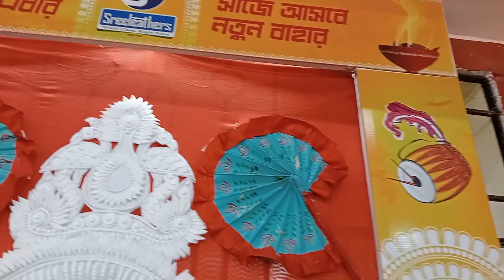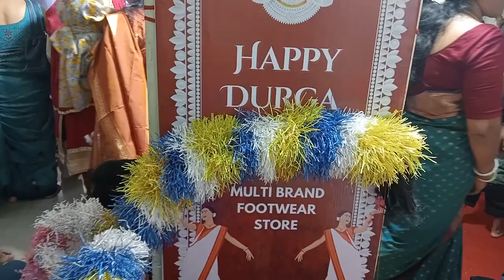Durga Puja at T.Nagar, Chennai 2024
The Bengal Association
29, Giri Rd, T. Nagar, Chennai